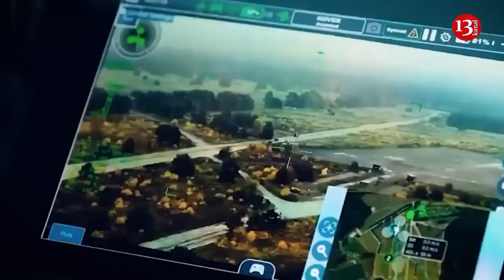Ukraine orders 300 Vector drones from German company